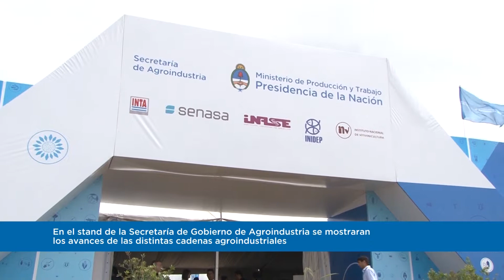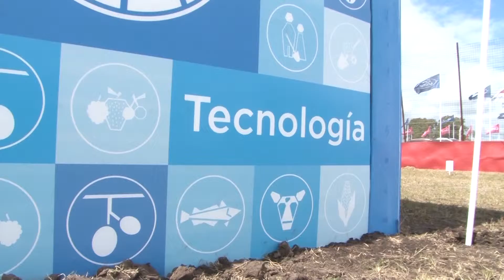En el marco de Expoagro, se reunió la Comisión Regional Pampeana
La importancia de promover la cosecha segura en el país; el uso eficiente de fitosanitarios; y la disminución de delitos contra el medio ambiente y la actividad agropecuaria, fueron los temas que analizaron los integrantes de la comisión.